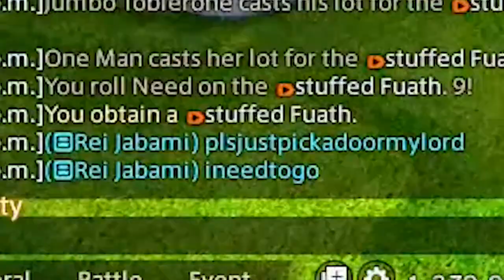Rendering Up My All | FFXIV Highlights #4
PC is FULL of clips and i need to start deletin', expect some more vids on the channel :D

✮ ITS TIME!